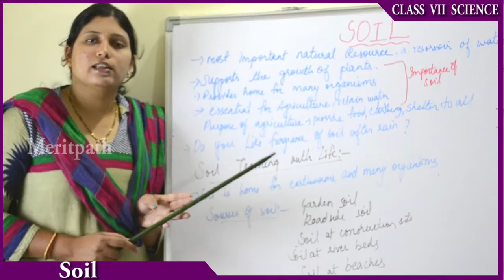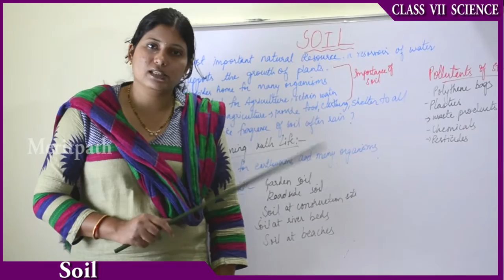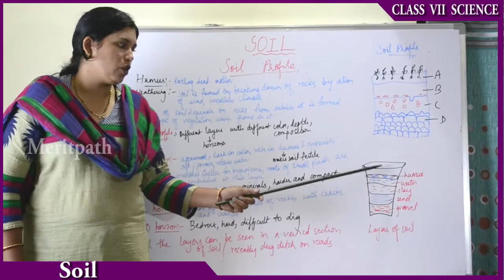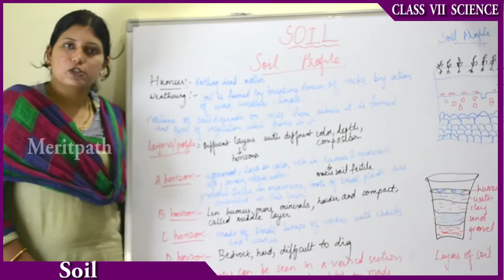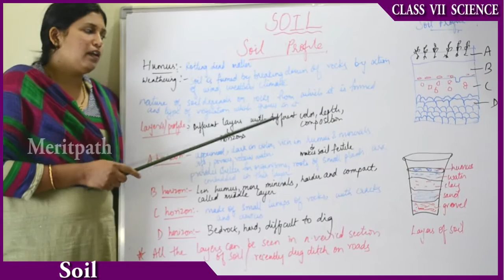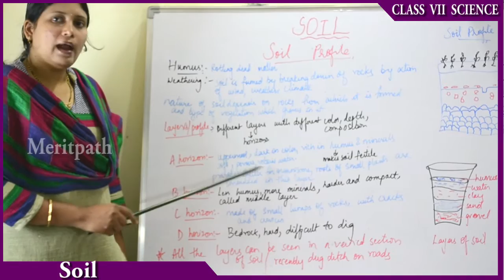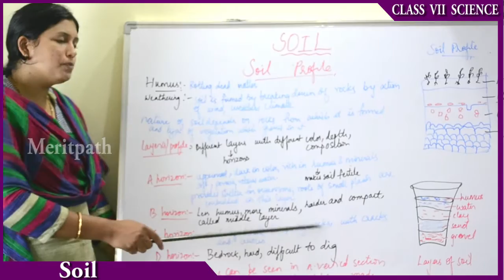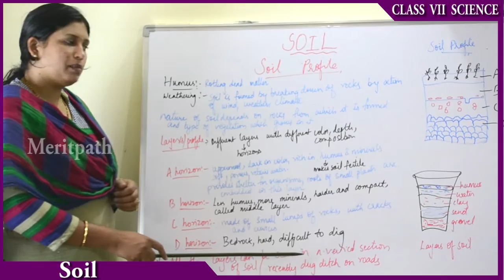class VII Science Soil part 1